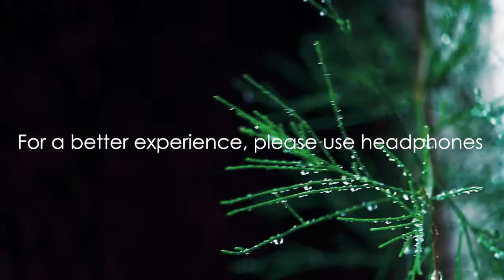🎧 Immersive sounds of rain 🌧️ for concentrate or meditate - Binaural murmur rain *8D*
Thanks for listening this immersive audio of binaural constant rain, to meditate, improve concentration or sleep. Real binaural sounds of rain! to improve productivity.

Sounds with the best possible audio quality on YouTube. You can use a black/dark screen for no distraction, ambient sound that enhances concentration. Deep focus.